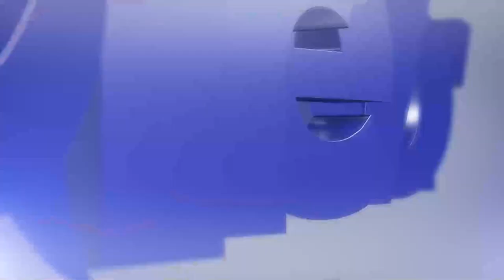Nutty-O, Artiste, Singer & Songwriter In Conversation With Trevor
In this week's episode, Trevor sits down with Nutty-O, Artiste, Singer & Songwriter. They discuss Nutty's career - awards, criticism, the creative process behind the project Handipere power  and  many more
Follow more conversations:

Video produced by AMH, Heart & Soul and Maverick Media Zimbabwe.